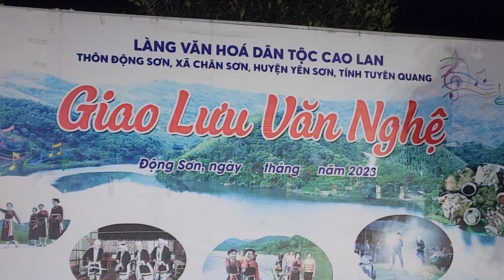ĐẤT THIÊNG (Bd: Lôi Phong TTVH huyện Yên Sơn - Tuyên Quang)